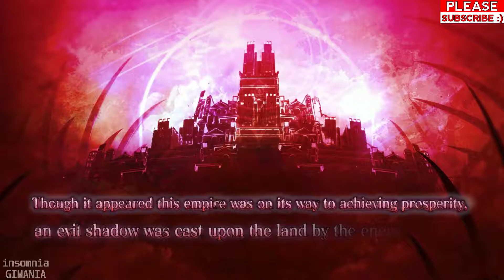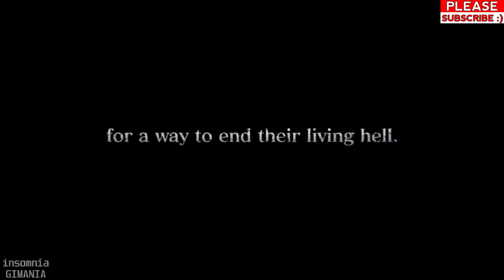Dragon Star Varnir Indonesia Gameplay PC | First Impressions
MINIMUM:
Requires a 64-bit processor and operating system
OS: Windows 7 64bit (DirectX 11 equivalent)
Processor: Intel i5 2.3GHz or AMD A9 2.9GHz equivalent
Memory: 4 GB RAM
Graphics: ATI Mobility Radeon HD 5xxx, 1GB VRAM 5000
Storage: 11 GB available space
Sound Card: DirectSound (DirectX) compatible sound card

/app/1062040/Dragon_Star_Varnir/